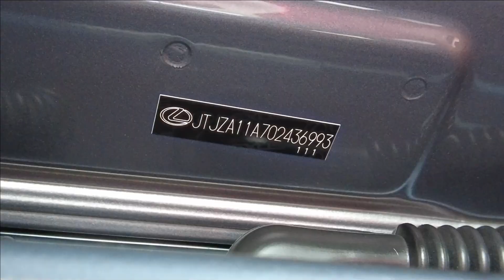รถแท้ออกศูนย์ สภาพเกิน 100 | Lexus RX270 ปี 13 Premium ไมล์น้อยแสนต้น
⚙️ รายละเอียดรถครอบครัว Lexus มือสอง RX270 ปี 13 Premium ราคา 1,090,000 บาท สีดำ เกียร์ออโต้ เครื่องเบนซิน 2.7 รถแท้ออกห้าง เช็คศูนย์ตลอด ตัวท็อปสุด ออปชั่นเยอะ รถมือเดียวสภาพดี